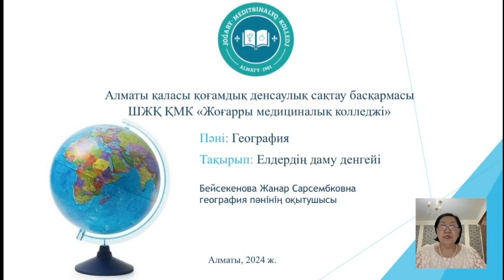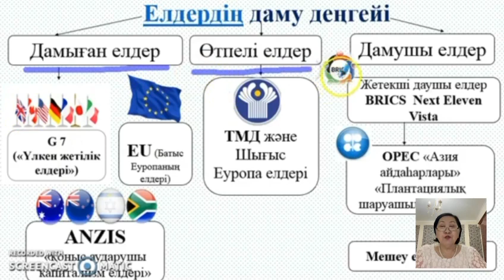Елдердің даму деңгейі / Бейсекенова Ж.С.